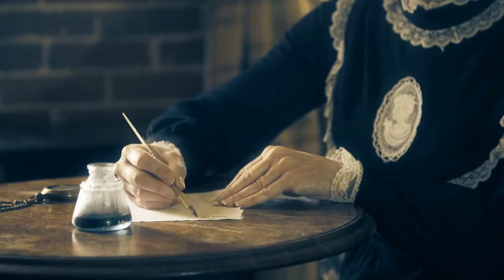"The Ultimate Anime Last Stand: Epic Battle to the End"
In this epic anime battle, the fate of the world hangs in the balance as our heroes face off against their most powerful and deadly enemies. Will they have what it takes to emerge victorious in the ultimate anime last stand? Watch as the action unfolds in this thrilling showdown to the very end.

Don't miss out on all the heart-pounding excitement and intense battles that await in this gripping anime last stand.

Get ready for the fight of a lifetime as the stakes are raised and the odds are stacked against our brave warriors. Will they be able to muster the strength and courage needed to triumph in the ultimate anime last stand? Tune in to find out.

Join us as we witness the epic clash of forces in a battle that will determine the future of the anime world. The countdown to the final showdown has begun, and only the strongest will survive. Don't miss a moment of the action as we reach the thrilling conclusion to this unforgettable story.

It's time to rally your allies, prepare your weapons, and steel your resolve for the ultimate anime last stand. Are you ready to witness the fate of the world hanging in the balance?

The ultimate last stand is about to begin, and only the bravest will emerge victorious. Are you ready to face your destiny in this unforgettable battle to the end?